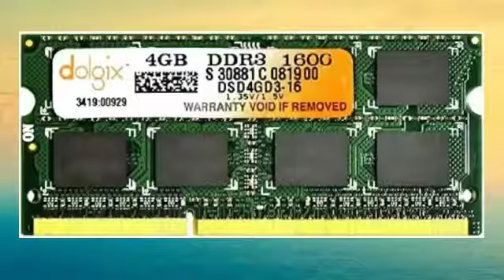Dolgix 4GB DDR3 1600MHz Laptop/ Notebook RAM (Memory) SO-DIMM | PC3-12800 2Rx8 Dual Rank , 3 Years w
3 Years warranty | DDR3 Memory for your confidence purchase. All our ram chips 100% Tested. Make sure this fits by entering your model number, and confirm the maximum memory capacity required
4GB 1600MHz | DDR3 SDRAM | Pin-240 | Dual Volt- 1.35v/1.5v | Non-ECC Unbuffered | 2Rx8 Dual Rank | Bus Speed: PC-12800 | Compatible with INTEL & AMD System
Compatible with most of the Latest and Older Laptop models - Processor20 Compatibility: Intel Core2 DUO; Intel i3/i5/i7 core 1st Gen, 2nd Gen, 3rd Gen, 4th, 5th Gen, 6th Gen & 7th Gen.Also supports AMD Processors Laptops and Apple MAC - Contact dolgixTechnical support to check AMD and MAC compatibility.
Also supports AMD Processors Laptops and Apple MAC of similar generations - Contact dolgixTechnical support to check Intel ,AMD and MAC compatibility. Optimized circuit design for higher efficiency and lower heat generation
NOTE: Check Compatibility before Purchase . All dolgix RAM are 100 % tested and undergo a 4 stage testing. Please contact a computer hardware expert or email dolgix Computers to choose a proper compatible RAM Memory for your Laptop/Desktop PC. If you find that the RAM you have purchased is not suitable for your laptop please return it back by selecting return reason as “Ordered in error"
For Technical Support & Compatiblity issue call on @ + 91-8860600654
Made in India